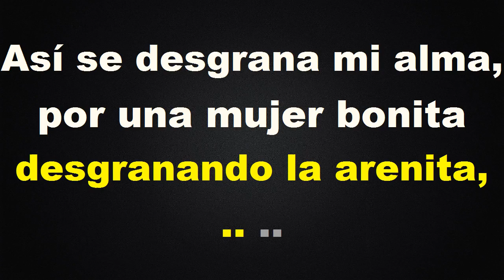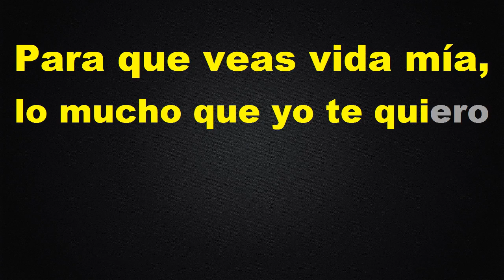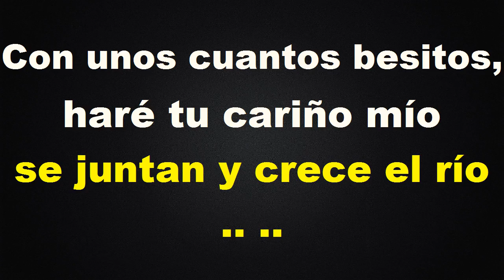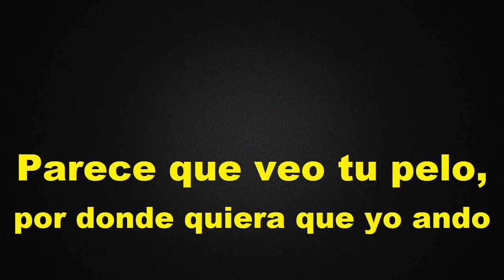Por Una Mujer Bonita - KARAOKE - Estilo Campirano